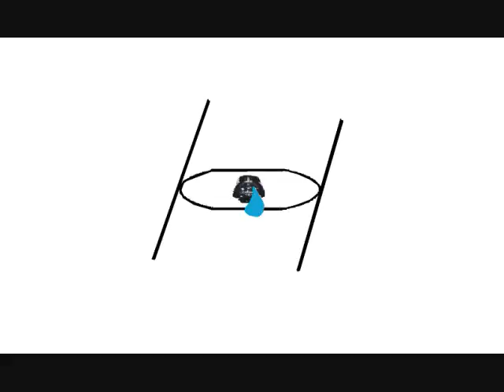Lokilofox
Credits and Cast
John Travolta
Barry Pepper
Forest Whitaker
Kim Coates
Richard Tyson
Sabine Karsenti
Michael Byrne
Sea Hewitt
Michel Perron
Shaun Austin-Olsen
Christian Tessier
Marie-Josée Croze
Kelly Preston
Jim Meskimen